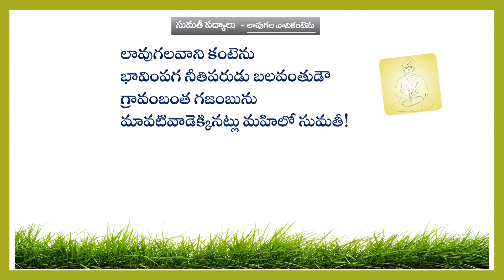Teta Telugu - Sumati Shataka Poem with meaning - Lavugalavaani kantenu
This video shows Sumati Shataka Poem  - Lavugalavaani kantenu along its meaning also.Enjoy and learn  best poems with meaning in Telugu Language.